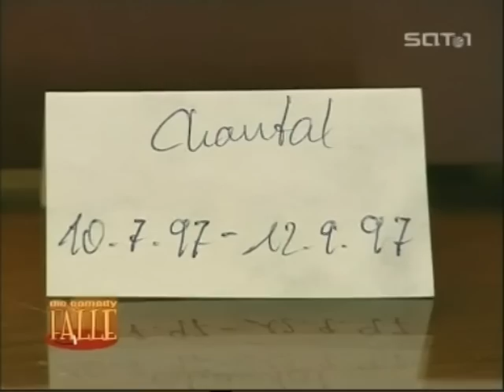Comedy-Falle - Rachefalle - Der neue Schwiegersohn